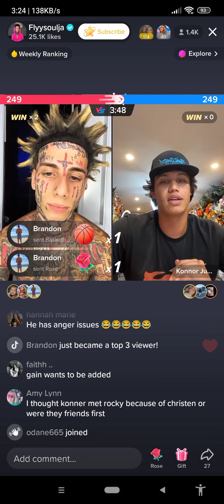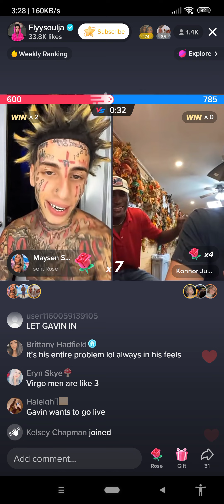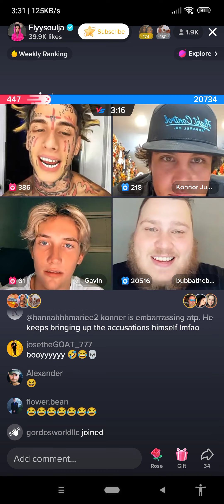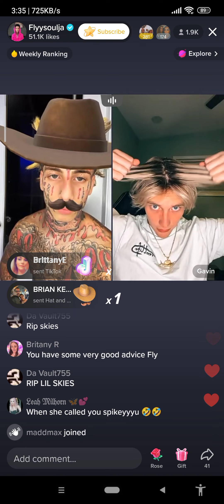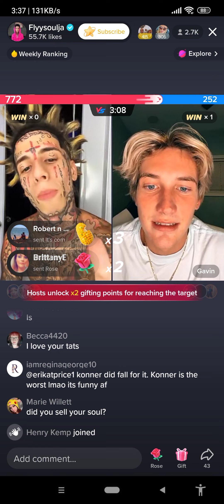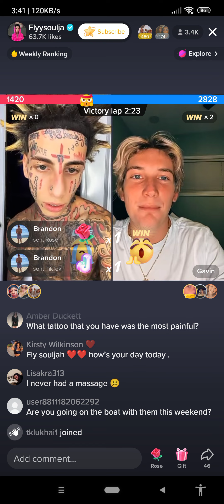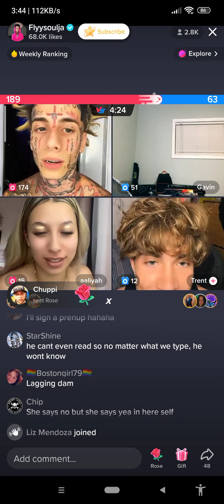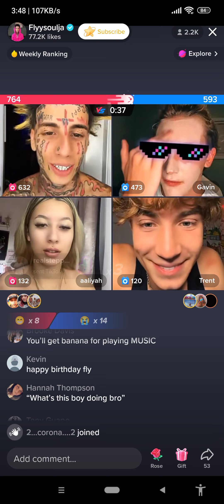Flyysoulja beating the charts...